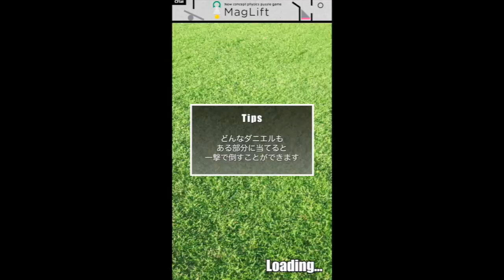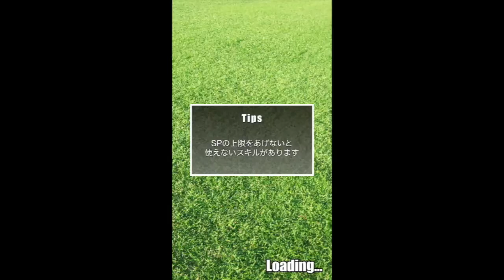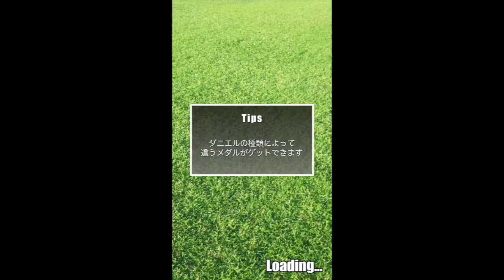【Amazing Football】AKB48ならぬDNE48〜あなたの選ぶ推しメンは誰？どれ？これ？〜#4 Let's Play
【ジョンののんびり実況】
渋谷の某事務所に所属。喋ったり歌ったり演奏したりしてますー

応援してくださる方はGood評価していただけたら嬉しいです！